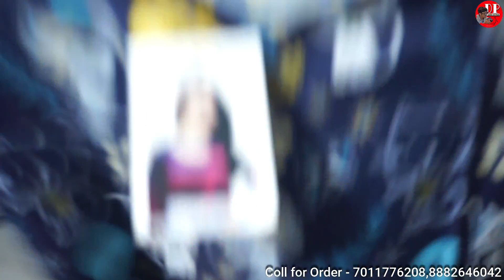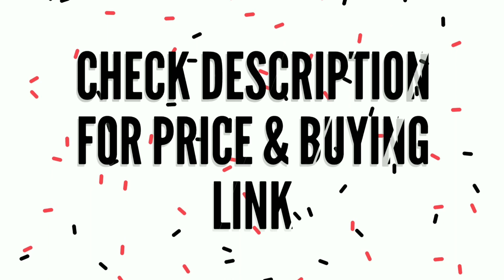पूरा Market पर Winter धमाका 😱| Cheapest export surplus | Export surplus summer and winter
Wz 97 titarpur the wedding bell office near Tagore garden metro gate no 4 bhatti wali Gali.
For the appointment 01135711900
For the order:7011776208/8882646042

Channel links

Search related to this video--
export surplus,
export surplus delhi,
export video,
export surplus new video,
Expirtsurplus clothes:t-shirt,
Exportbrandsin95%off,
Hiddenexportsurplus,
Surplus clothes,
Export surplus wholesale market in delhi:
expirtsurplus other,
Benetton,
Warehouse,
Wholesale,
Men,
Quality,
Top,
Brand,
Shirts,
Tshirts,
Export surplus,
Garments,
Surplus,
Export,
Branded